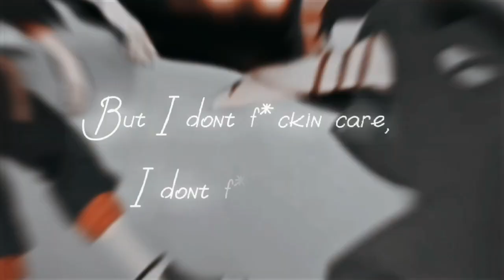Boruto's death - IDFC [Edit/AMV]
I hope y'all enjoyed this edit the same way I enjoyed making it...My only regret is not adding enough shakes

ANIME:
Boruto
 Editing Software :

capcut version 6.7.0
Ib:
molob